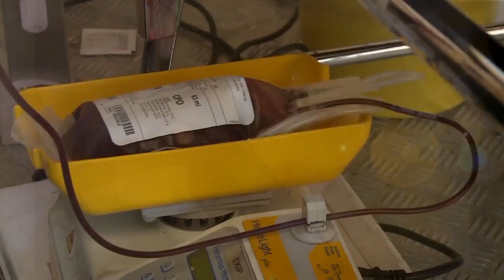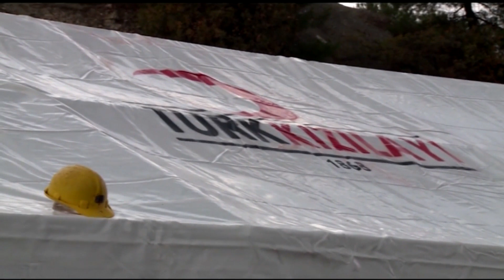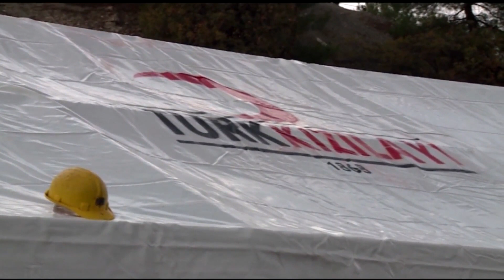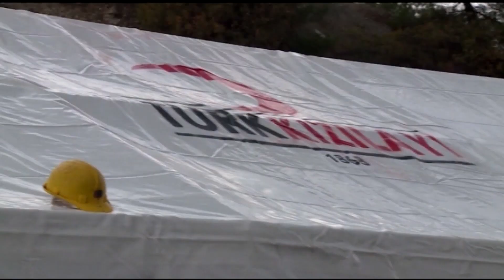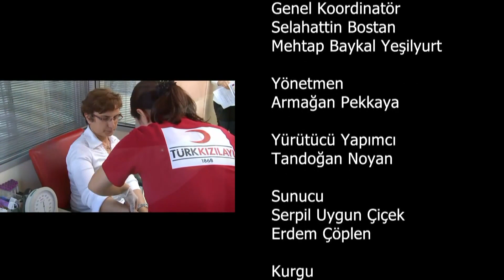YALNIZ DEĞİLSİNİZ 16 BÖLÜM